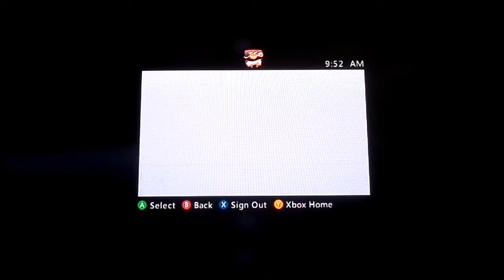Portal 2 | Achievement Adventures | Smash TV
If we can hit 50 views on this video I will make more of these videos!

Intro - Funky Town by Lipps Inc.
Outro - Dance of the Pixies by Machinimasound

All other music and sounds in this video are owned by Valve!